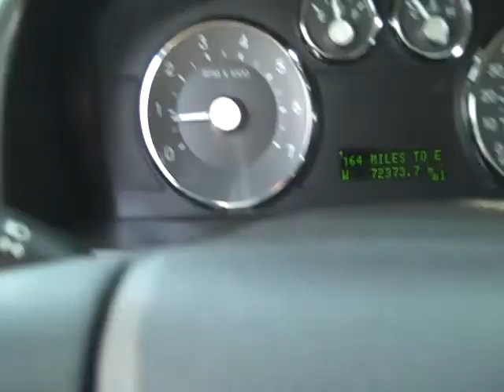Harr Toyota Worcester Mass C533L 2009 Milan